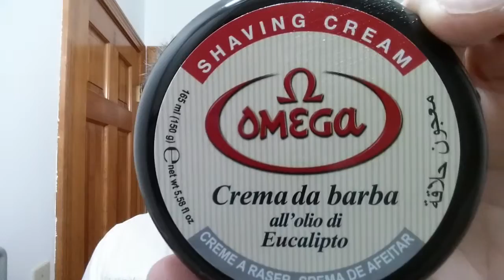100 Subscriber Special, WB-FGU Vintage Straight Razor Shave, Shave Of The Day, Wednesday SOTD Ep2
100 Subscriber Special Wonderful Wednesday SOTD using a Wade&Butcher 15/16” Near Wedge with a Barber Notch “For Gentlemens Use” Vintage Straight Razor Shave, Shave Of The Day with Proraso GREEN Pre-Shave Cream, OMEGA Shaving Cream, 30 Degree Red Latigo Leather Straight Razor Strop, Omega Shaving Brush 10098 Professional Boar Bristle made in Italy, Thayers Lemon Witch Hazel with Aloe Vera Aftershave, and finishing off with and OSAGE RUB.

Thanks so much to all of the people that have subscribed to my channel from the beginning and thanks to all my new subscribers for all your support, without you this channel would be nothing.

Hope to see you there! Thank You! Thank You! Thank You!

Wonderful Wednesday "Shave Of The Day"

More videos featuring the Vintage Wade&Butcher 15/16” Near Wedge with a Barber Notch “For Gentlemens Use”:

Proraso
GREEN Pre-Shave Cream Ingredients:
Aqua (Water), Stearic Acid, Sorbitol, Glycerin, Camphor, Eucalytpus Globulus Leaf Oil, Potassium Hydroxide, Menthol, Parfum (Fragrance), Geraniol, Butylphenyl Methylpropional, Coumarin, Cetearyl Alcohol, Eucalyptol, Sodium Benzoate, Phenoxyethanol, Benzyl Alcohol, Disodium EDTA.

Omega
EUCALIPTO Shaving Cream Ingredients:
Potassium Stearate, Potassium Palmitate, Sodium Stearade, Sodium Palitate, Aqua (Water), Glycerin, Potassium Cocoate, Sodium Cocoate, Eucalyptus Globulus Leaf Oil, Boric Acid, Limonene, Linalool, Benzyl Salicylate, and Fragrance (Eucalyptus and Sweet Limon).

How I Honed a Vintage Straight Razor Setting the Bevel, Honing Through 3k-8k-12k-15k Stones, Finishing by Stropping with Chromium Oxide on Fabric and Leather to Shave Ready, for the Friday Special "Hone Of The Day" and the Sunday "Shave Of The Day" to test the edge on this Straight Razor:

Eric

Proraso Green Pre-Shave Cream
Omega Shaving Cream in Bowl
30 Degree 3" Red Latigo Leather Straight Razor Strop
Thayers Lemon Witch Hazel
Clubman Jeris Osage Rub